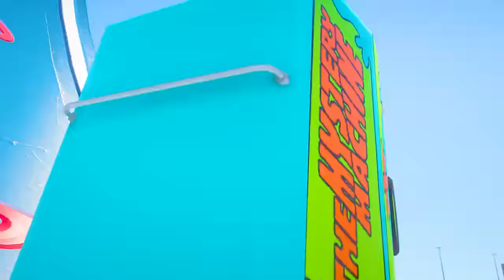ACTUALIZO TODOS los COCHES de GTA 5! (Mods)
JUGANDO GTA 5, GTA V, GRAND THEFT AUTO V! ACTUALIZO TODOS los COCHES de GTA 5! (Mods) Ft. EdgarFtw! Para más vídeos de gta 5 mods, recuerda suscribirte y dejar un like para muchos vídeos de grand theft auto 5 con momentos divertidos, misterios, mitos con mods en gta 5, nos vemos en un próximo vídeo.

¡SÍGUEME!